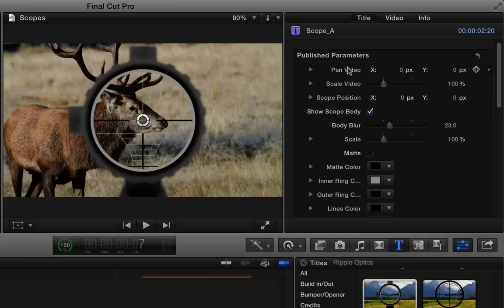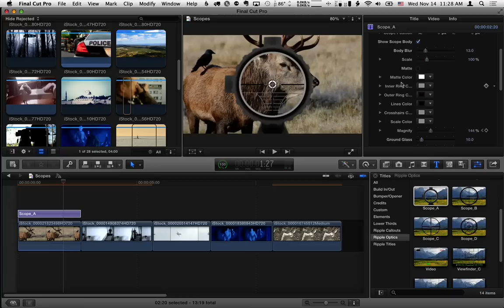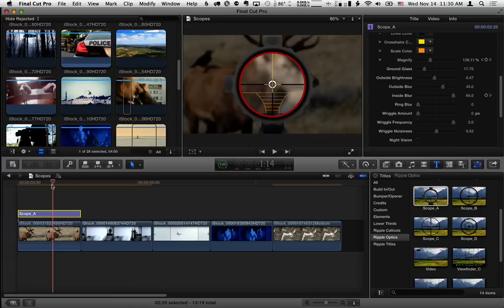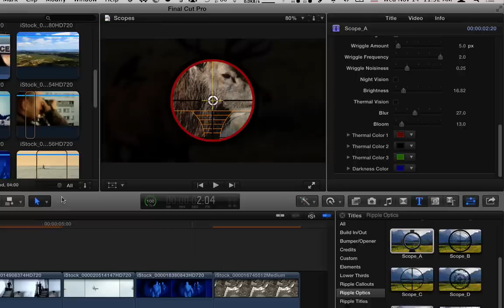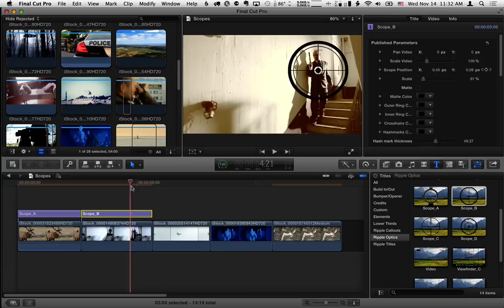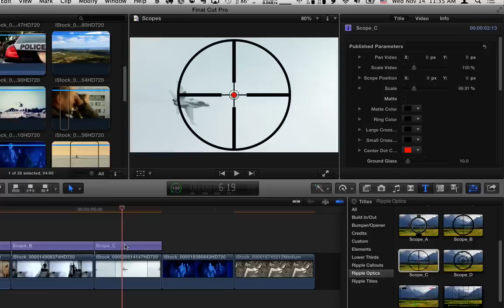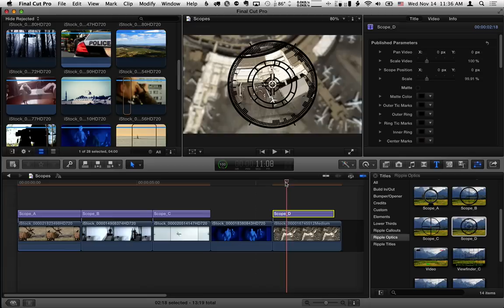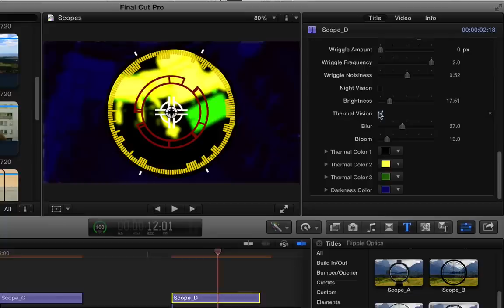Scopes Plugin for Final Cut Pro X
Binoculars, scopes, viewfinders and more. Ripple Optics is available exclusively for Final Cut Pro X.

FxFactory is a revolutionary visual effects architecture powering hundreds of plug-ins for Final Cut Pro, Motion, Premiere Pro and After Effects: